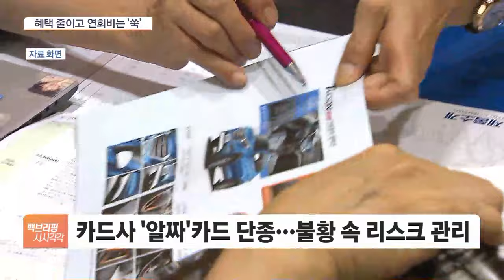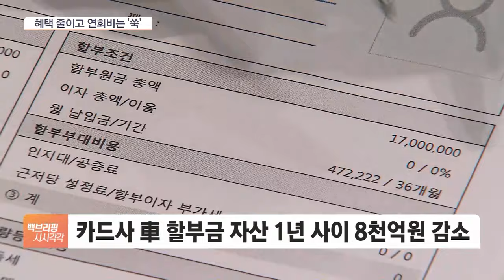'알짜'는 단종·車 할부도 '싹뚝'…카드 연회비만 올랐다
[앵커]

경기 불황 속에 카드사들의 비용 절감 행보가 계속되고 있습니다.

다만, 줄이는 비용이 소비자 혜택에 몰려 있고 연회비는 인상되는 모습인데요.

지난해 관련 수익만 1조 원에 달할 것으로 보입니다.

엄하은 기자, 이른바 '알짜' 카드의 단종이 이어지고 있죠?